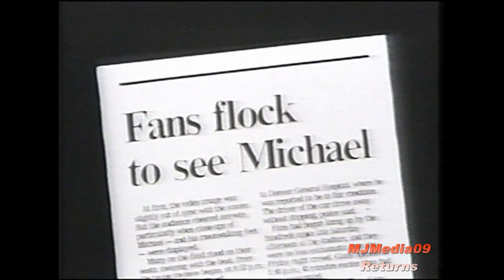🔥🔥 PROOF Michael Jackson MANIA Bigger Than ANY ARTIST EVER! 🔥🔥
In the 1980's, Michael Jackson was at the height of his fame with the release of Thriller in the early 1980's. The success of Thriller, selling 40 million copies back then, resulted in a label called "Michael Jackson Mania" where fans would go crazy just seeing him. Today, no artist today captures the MJ Mania of the 80's. See for yourself!!!  You will understand why Michael had to go out in public in disguises and live a fishbowl life where he could not go out in public without being mobbed. This aspect of MJ's life is forgotten. MJ was a prisoner of his own fame which is why he built Neverland, to enjoy what normal people did. Neverland had it's own  amusement park, movie theatre, and Zoo.  When Michael had the Oprah interview in 1993, it was watched by 90 MILLION PEOPLE in the U.S. alone which tells you how popular he was.  It also explains why there is JEALOUSY to destroy his legacy. Not only was MJ the biggest black artist of all time but he was the biggest artist PERIOD of all time and that's including ALL RACES.  To sell 40 million copies of an album at 1 time span proves HE WAS THE MOST POPULAR EVER!!!